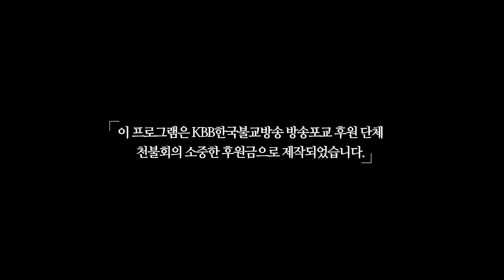보물 제370호 울주 간월사지 석조여래좌상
오늘 준비한 한국 불교가 남긴 위대한 유산은
"보물 제370호 울주 간월사지 석조여래좌상" 입니다.